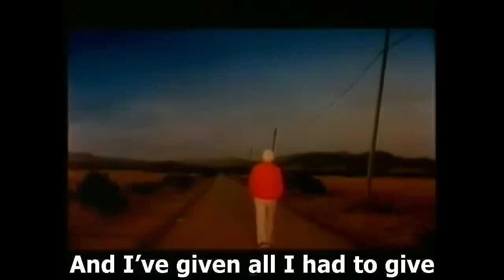Gun - The Only One (sub)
Lazycat, 2014

Gun are a hard rock band from Glasgow, Scotland.Originally called Blind Allez, then for a short time 'Phobia', GUN were formed in 1987.